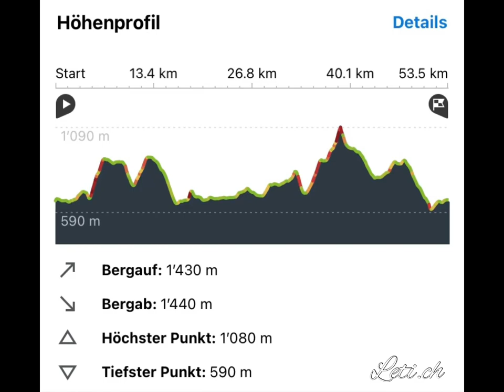Grand Canyon der 🇨🇭 Rheinschlucht